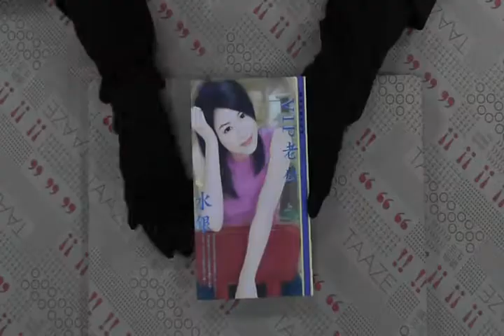TAAZE｜VIP老公 二手書書況 9574567761